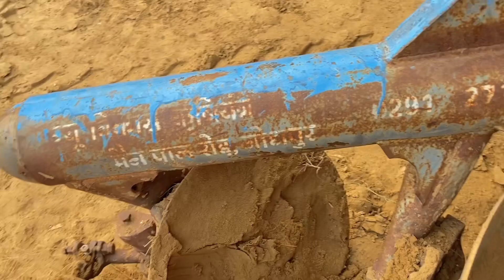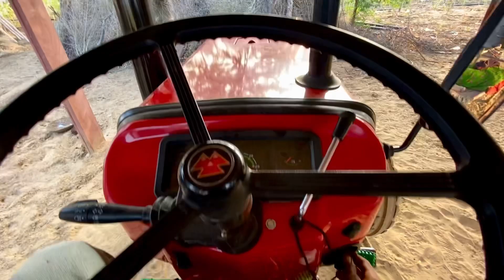My 241 Tractor Vs Children Vlog Video || My Mini Tractor Loading Video